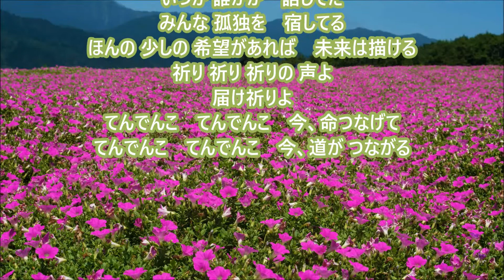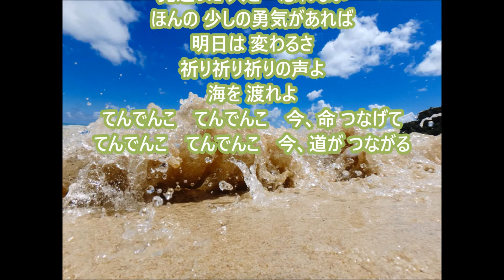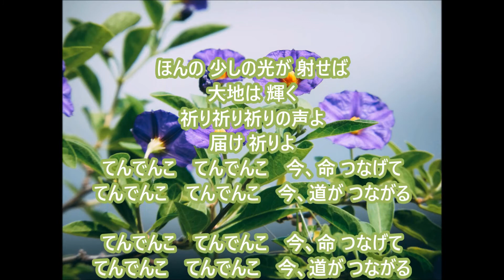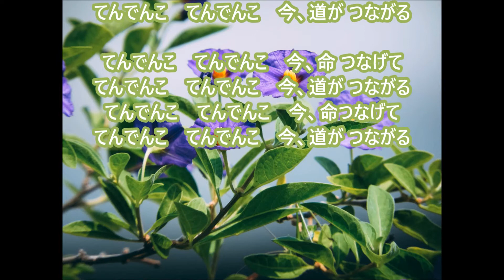【新曲】「命の道」＿大沢桃子＿cover teruchan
発売日：2021/07/21！
歌手：大沢桃子
 作詞：仲村つばき　 作曲：仲村つばき